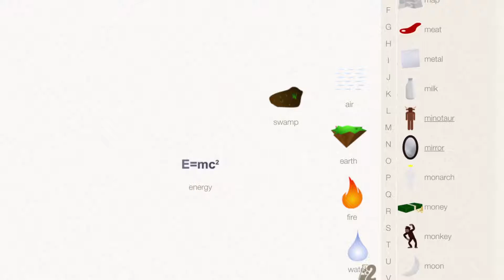How To Make Avalanche IN Little Alchemy Cheats